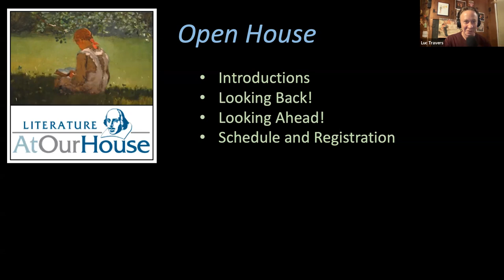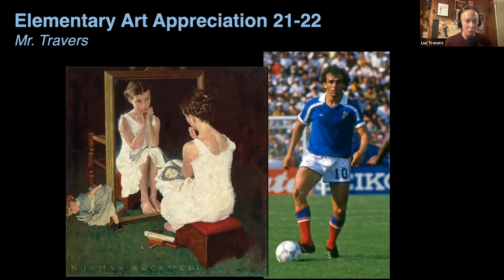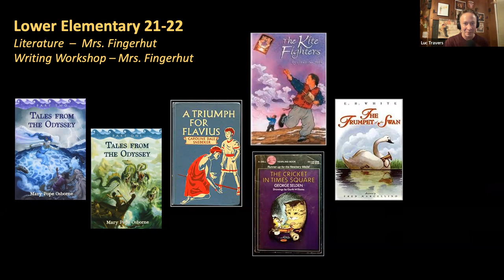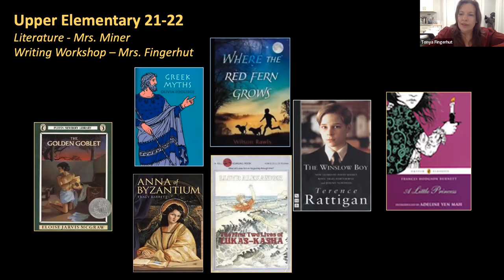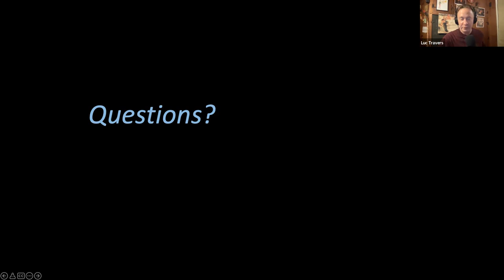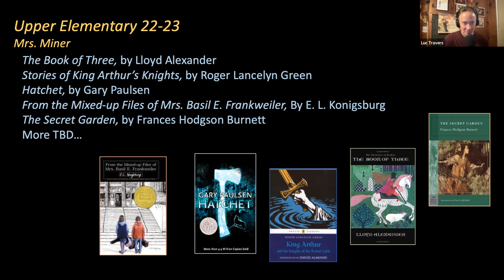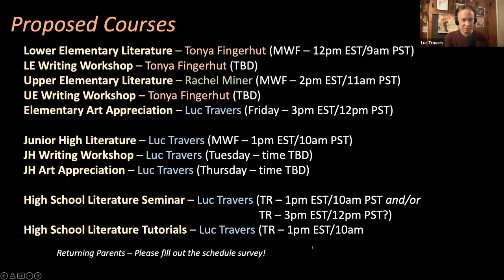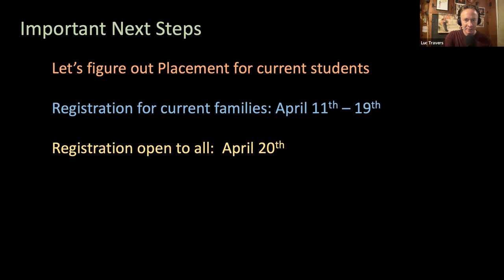LitAOH Open House - Spring 22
Find out about what we accomplished over the 21-22 Academic Year, and discover what we have in store for 22-23.